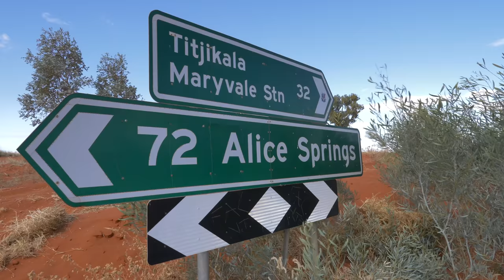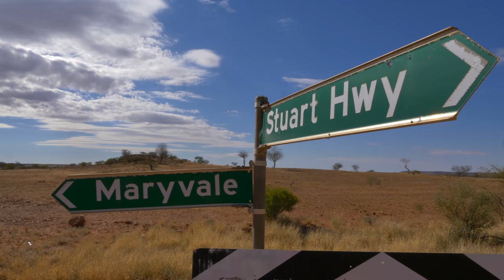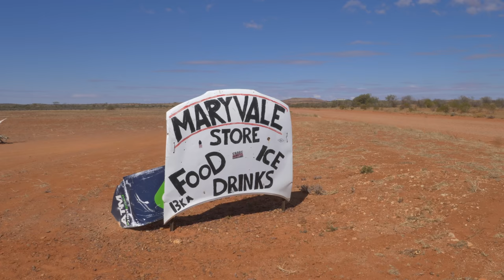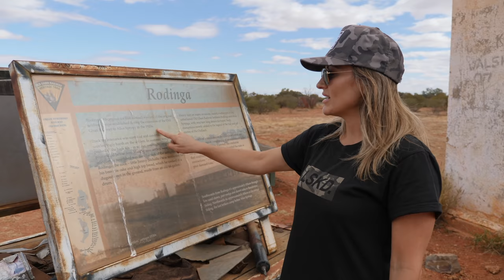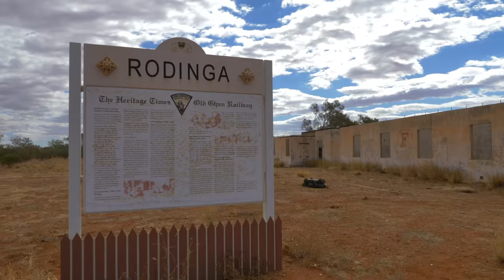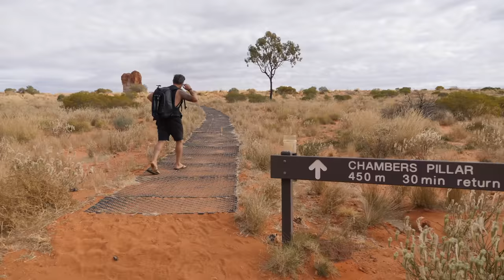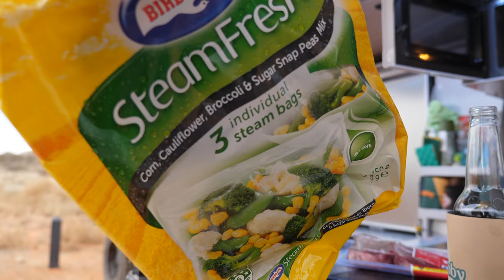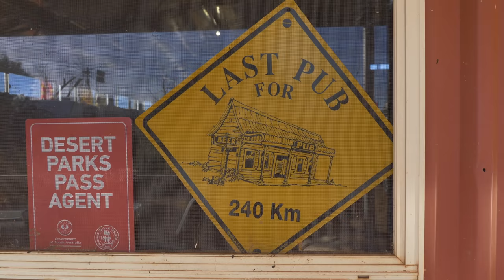LET'S GET OFF THE BITUMEN! | CHAMBERS PILLAR | OUTBACK NORTHERN TERRITORY | CASTLE ROCK | 4x4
Episode 20 - Le'ts leave the caravan behind and hit the red dirt in the Chevy, camp in the rooftop for the night and get into the heart of the magical outback NT.

Hello and welcome to another episode of outback magic!! 😁 In episode 20 of ADU Goes Outback we've left the West Macs and the caravan behind, and headed deep into the heart of Australia where we:
▪️Air down and hit the rough stuff (again!) as we leave our Titanium Caravan behind and head off in our Chevy Silverado
▪️Chris shows off his moto skills
▪️Cross the Central Australian Railway
▪️Explore the Rodinga Siding/Ruins - part of the Old Ghan Railway
▪️Visit the remote Aboriginal community of Titjikala (Mary Vale)
▪️Spend the night at Chambers Pillar  in our Alucab Roof Top Tent and GCI Traytec Canopy
▪️Witness another super foggy sunrise and
▪️Find some ancient graffiti of our friends ancestors!
▪️Help some girls with their Navara problem!
▪️Enjoy the red dirt, blue sky, green trees and broken car parts!
▪️Make the most of touring the beautiful outback

VIDEO CHAPTERS:
00:00 Preview
01:17 Alice Springs to Stuarts Well Roadhouse
03:15 Stuarts Well Roadhouse to Rodinga Ruins
08:05 Finke & Chambers Pillar intersection
09:47 Rodinga Siding/Ruins
12:59 Mary Vale Titjikala
14:59 Chambers Pillar Historical Reserve
15:23 Pillar Campground

22:54 Alucab Canopy Camper
24:40 Outback Roads and Car Part
27:06 Preview of Centre of Australia, Mt Dare & Dalhousie Springs